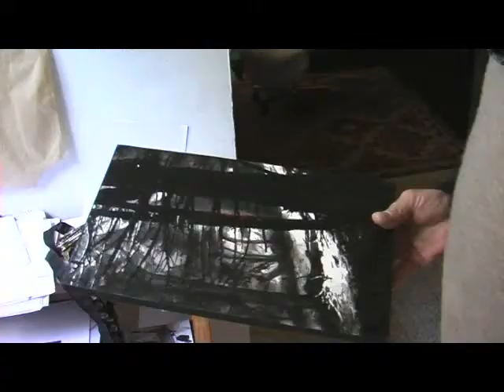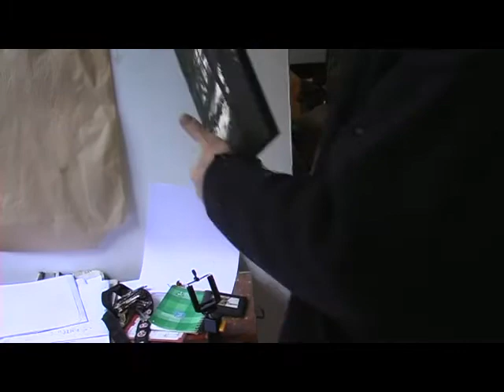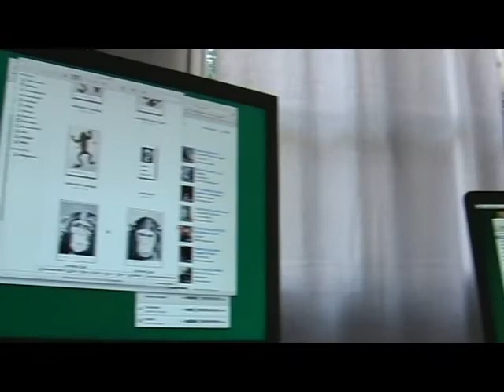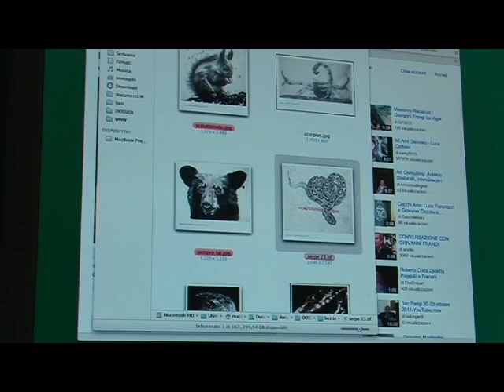Andrea Marescalchi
incontro con Andrea Marescalchi nel suo studio a Firenze.
(musica iniziale di Lyndon Lally Davies, quella in sottofondo registrata dall'audio durante l'incontro)